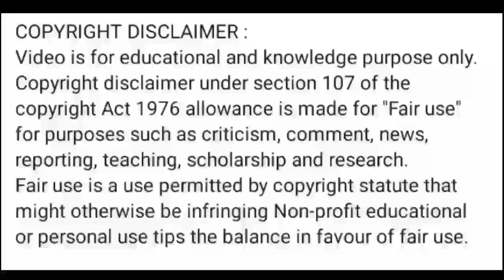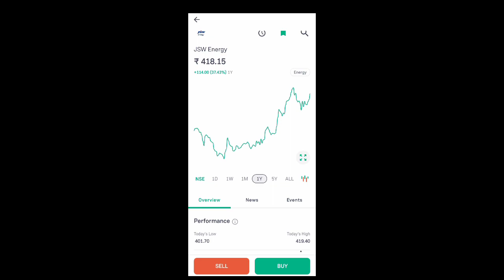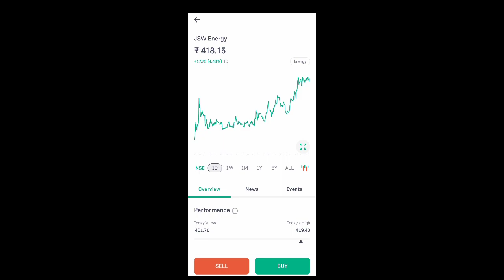jsw energy share latest news today l jsw energy share news l jsw energy share news